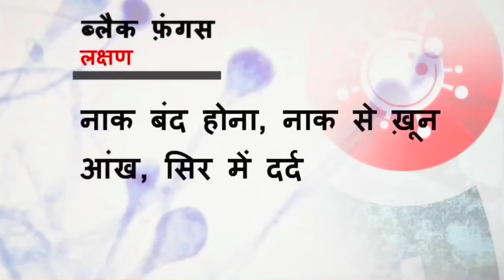blackfungus Black Fungus- Mucormycosis || कोरोना मरीज़ों से इससे कैसे ख़तरा, कैसे हो बचाव ?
What is 'black fungus' infection in COVID-19 patients?

mucormycosisincovid mucomycosisincovid what cause mucormycosis,symptoms of mucormycosis,sign and symptoms of mucormycosis,treatment of mucormycosis,what is mucormycosis in covid 19,coron mucormycosis,black fungal disease,what is black fungal diseasse,black fungal disease in covid patient,black fungal infection,mucormycosis in corona patient